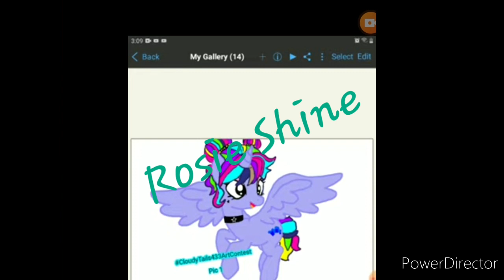Contest Results 2020